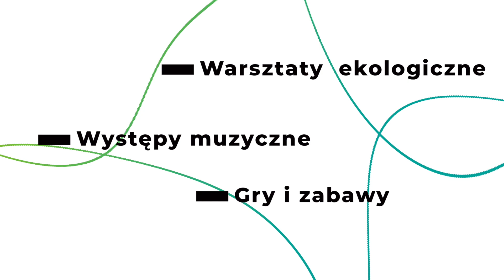Aktualności Gminy Kołbaskowo - 9.06.2023 - WYDANIE SPECJALNE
Dziś specjalne wydanie Aktualności Gminy Kołbaskowo w całości poświęcone wydarzeniu Przecław Festiwal 2023. W programie opowiadamy o artystach, technice, logistyce i atrakcjach. Zapraszamy w ten weekend do Przecławia.